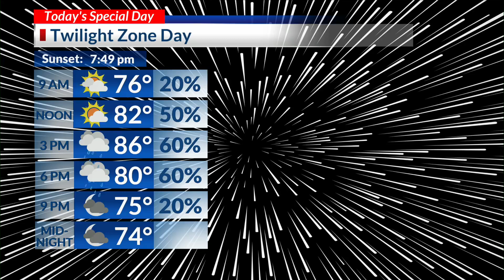Teach225 hosts 'Toast to Teachers' a teachers appreciation week celebration